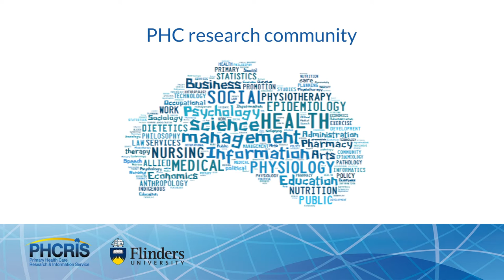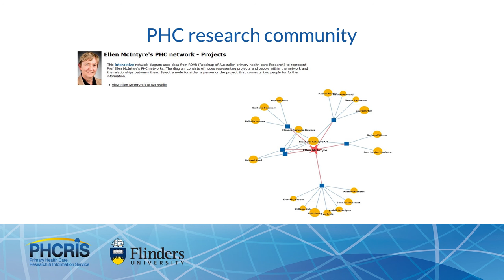Connecting to the primary health care network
Researchers who want to make a difference understand the importance of integrating their research with different sectors; engaging with collaborators and linking with policy, clinical practice and consumers. In this short video, PHCRIS Researcher, Dr Jodie Oliver-Baxter provides an example of how to connect with this broad group via Australia’s own register of local primary health care research profiles.